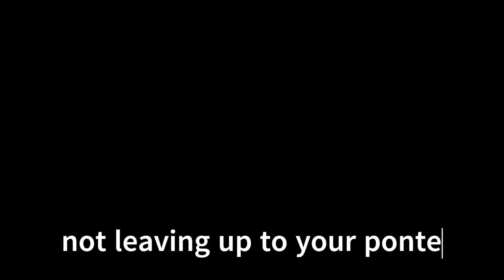MAKE IT HARD | Sub 2-Hour Half Marathon, E1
Sub 2-Hour Half Marathon Project. @AtlantaTrackClub1